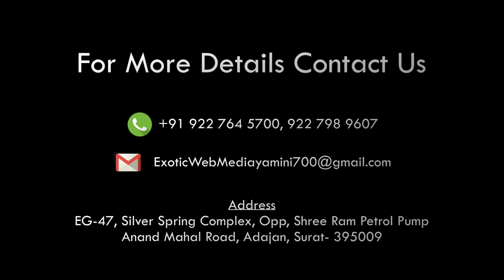BEST WISHES FROM :Dr. Shiva Mudigere CMD, Shiva’s Hospitality Vice President- Navi Mumbai Hotel O.A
BEST WISHES FROM :Dr. Shiva Mudigere
CMD, Shiva’s Hospitality
Vice President- Navi Mumbai Hotel owners Association
Chairman- Karnataka Patrakar sangh
Trustee - Ayyapa Durga mata Ganpati temple trust, Nerul